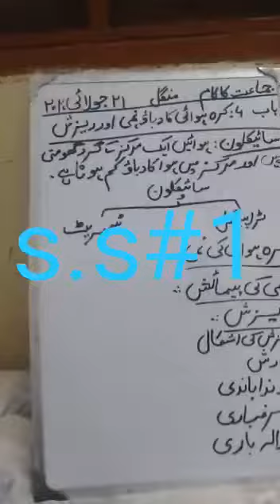7th pink 21st July 20 social study part 1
Video from Adaa Fatima